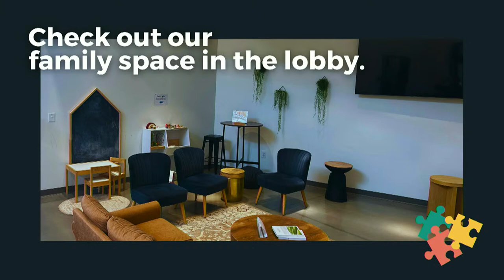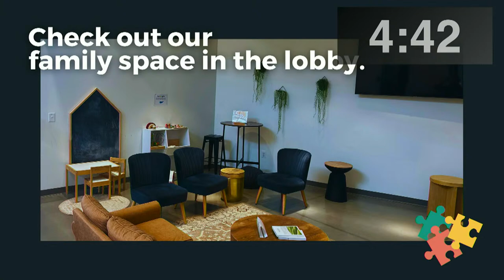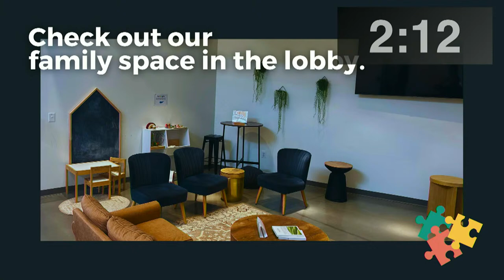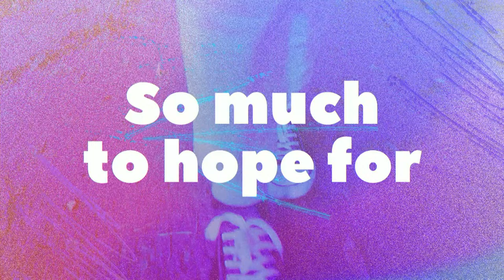What Makes A Leader? | April 14, 2024 at Lake Forest Church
Discover more of our story at westlake.lakeforest.org